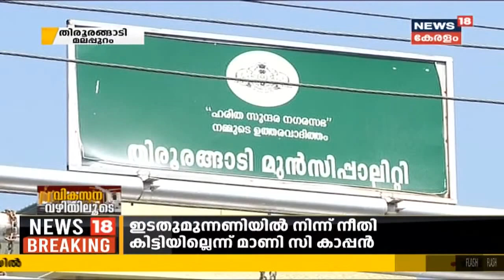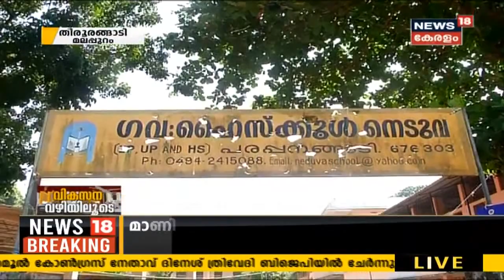വികസന വഴിയിലൂടെ I Episode - 17 | തിരൂരങ്ങാടി | Tirurangadi | Vikasana Vazhiyiloode | 12th Feb 2021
സംസ്ഥാനത്തെ വിവിധ മണ്ഡലങ്ങളിലൂടെയും അവിടെ നടപ്പായ കിഫ്‌ബി പദ്ധതികളിലൂടെയുമുള്ള യാത്രയാണ് 'വികസന വഴിയിലൂടെ' അവതരിപ്പിക്കുന്നത്. Vikasana Vazhiyiloode is a program that focuses on different constituencies in Kerala and the various development projects implemented there, by KIIFB. This episode features Tirurangadi.